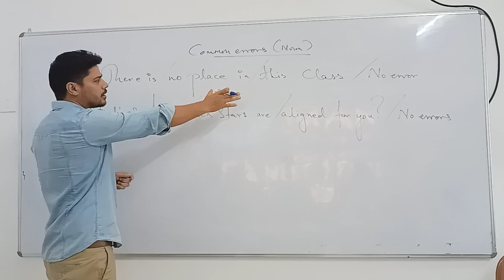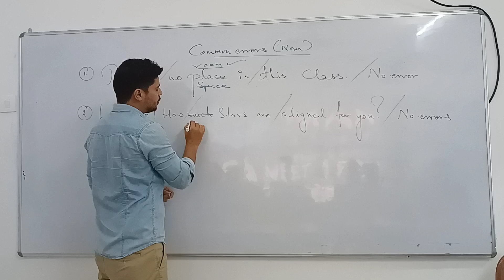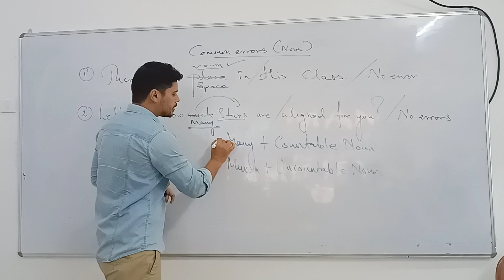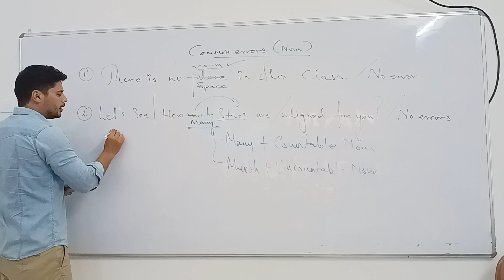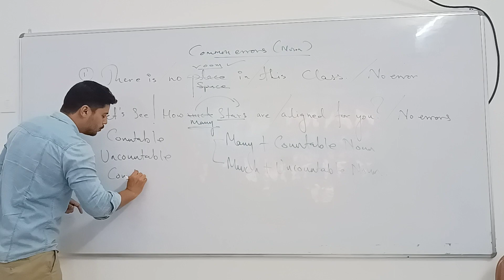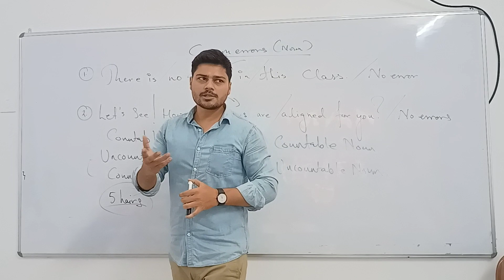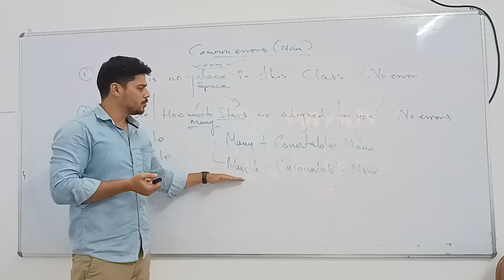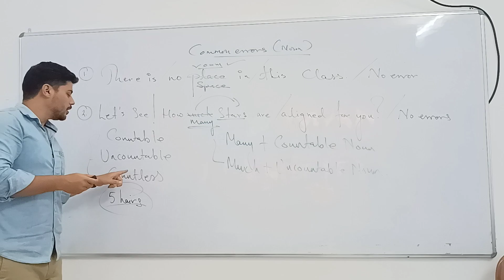No Room & Countable Noun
miscellaneous concepts